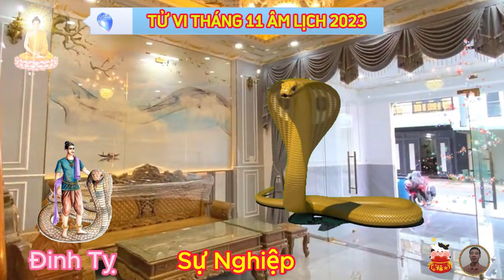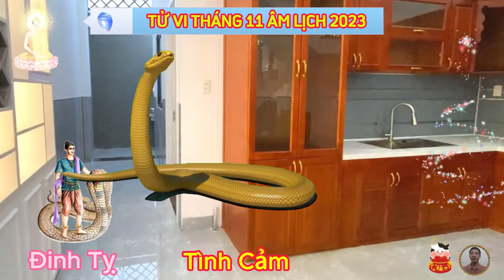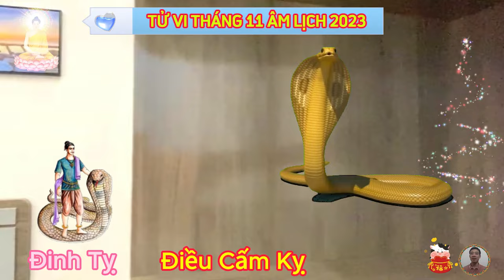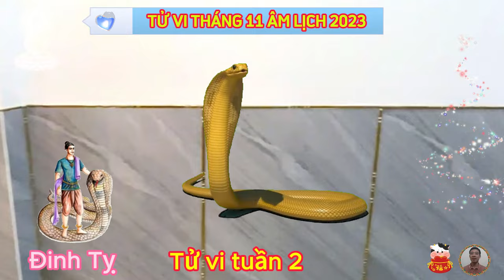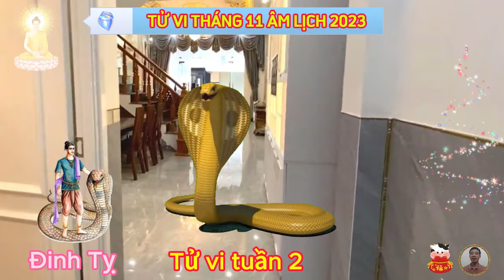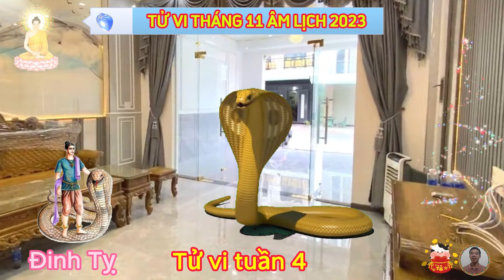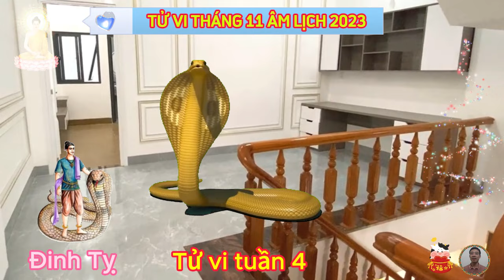🔴 Tử vi Tuổi ĐINH TỴ 1977 Tháng 11 âm, Trời cho Lộc, Trúng Số Độc Đắc, Trả Sạch Nợ, CỰC GIÀU CÓ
xem tử vi tháng 11 năm 2023 âm lịch thấy, nhiều vấn đề sẽ liên tiếp xuất hiện trong sự nghiệp của người tuổi đinh tỵ, tháng 11 này là khoảng thời gian mà bạn thường xuyên phải chịu thách thức, khiến tinh thần căng thẳng, tuy nhiên, nếu nhìn theo hướng tích cực thì đây là cơ hội để bạn rèn luyện bản thân, thậm chí tìm ra điểm mạnh của mình.
 người tuổi đinh tỵ cần xác định tinh thần rằng, túi tiền của bạn sẽ khó có thể rủng rỉnh được trong khoảng thời gian này, nhiều yếu tố tiêu cực xuất hiện liên tiếp khiến bạn phải sứt đầu mẻ trán ứng phó, thậm chí tiền bạc không bị thất thoát đã là may.
về phương diện tình duyên gia đạo
 vận trình tình duyên của người tuổi đinh tỵ nhìn chung khá ảm đạm trong tháng 11 này, dù là người có đôi có cặp, hay người độc thân, bạn cũng nên nhìn nhận lại cách hành xử của mình, có như vậy thì hạnh phúc mới ghé thăm.
 may mắn dù phải chịu nhiều áp lực trong cuộc sống, cũng như trong công việc, thì người tuổi đinh tỵ vẫn duy trì được sức khỏe khá ổn định, bạn hãy cố gắng duy trì một nếp sống điều độ, chớ nên làm việc quá sức, như vậy thì thể lực lúc nào cũng sung mãn, giúp bạn có sức lực đối diện với thử thách, khó khăn.